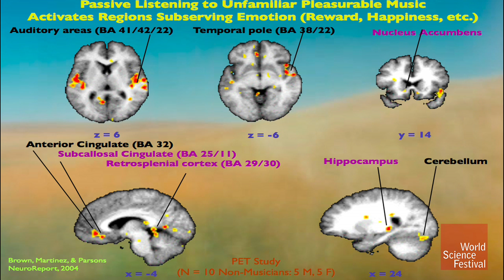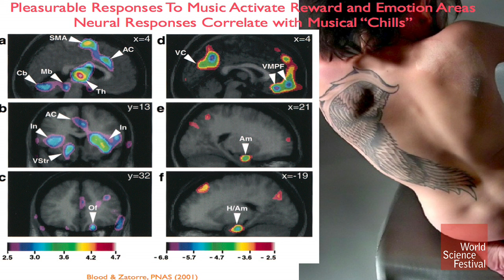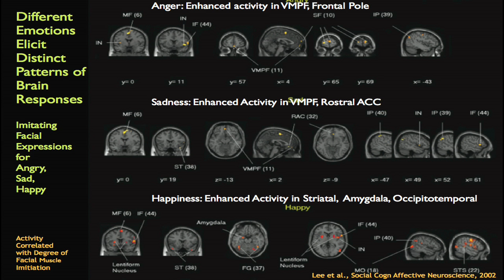How Music Helped Early Humans Survive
When you think about music as a survival instinct, taking the edge off a long train ride is probably what first comes to mind. But neuroscientist Lawrence Parsons wants you to think a little farther back—way back to our evolutionary beginnings. In this clip, Parsons explains how music has helped early humans survive, and how positive feedback from our brain keeps us coming back for more.